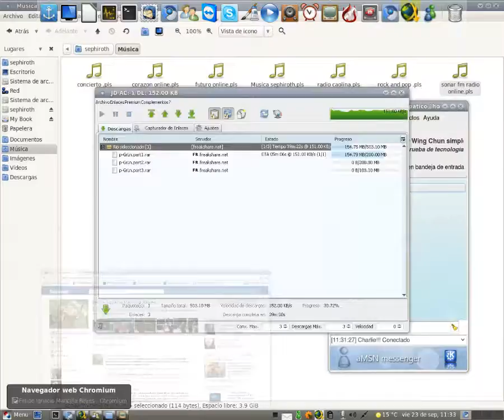Mi escritorio con Fusion Linux 14 (Fedora 14)